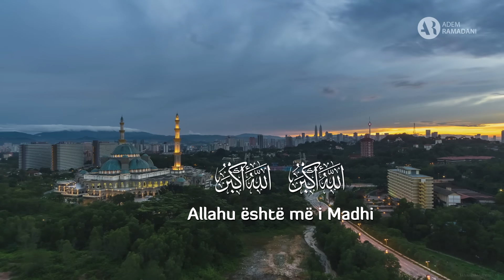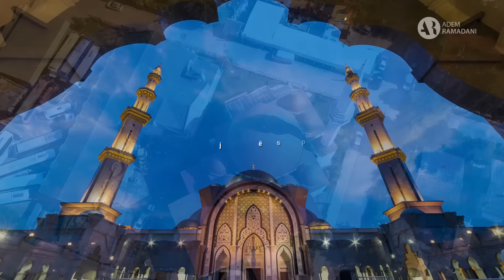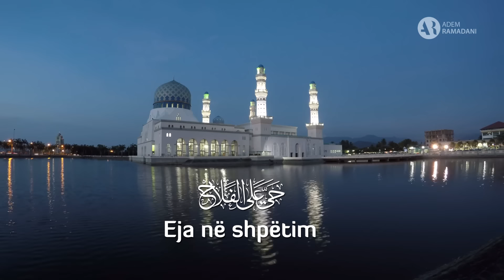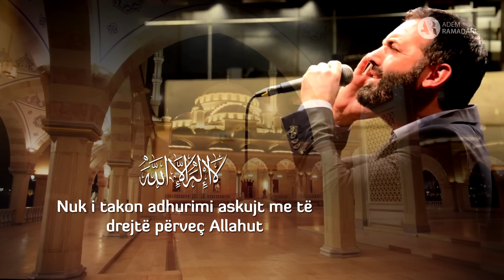Ezani - Adem Ramadani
AR Production
Mix-Mastering - Rrahman Kryeziu

The English translation of the adhan is (Beautiful adhan):

God is Great! God is Great! God is Great! God is Great!
I bear witness that there is no god except the One God.
I bear witness that Muhammad is the messenger of God.
Hurry to the prayer. Hurry to the prayer.
Hurry to salvation. Hurry to salvation.
God is Great! God is Great!
There is no god except the One God.